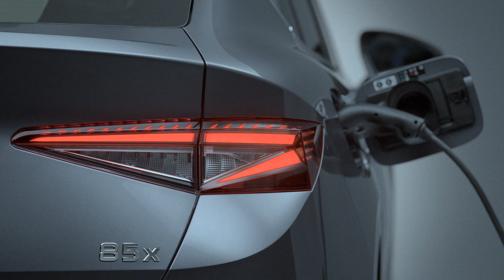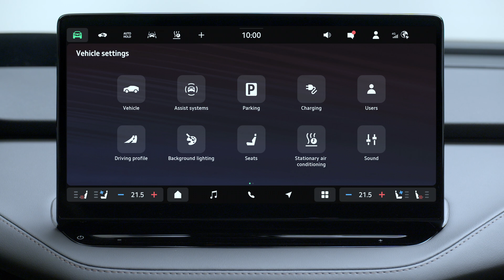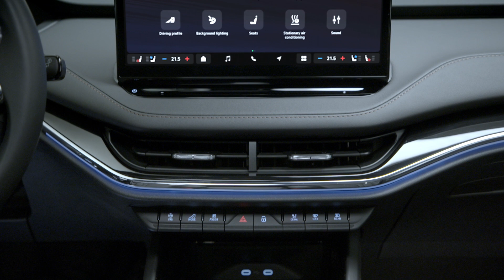Škoda Enyaq Coupé L&K /Laurin & Klement/ - footage